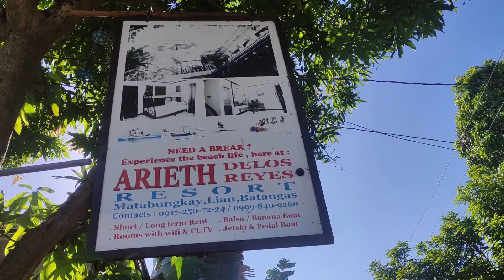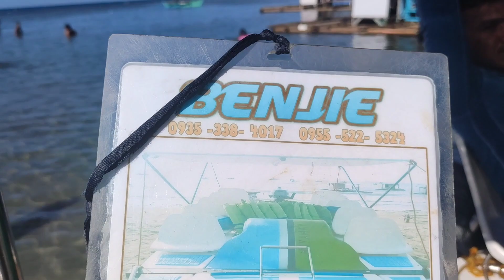Ang ganda pala sa Matabungkay beach resort Lian Batangas city.Tinmar TV